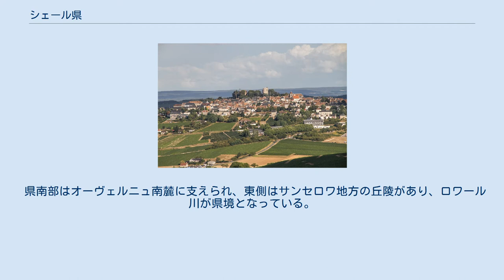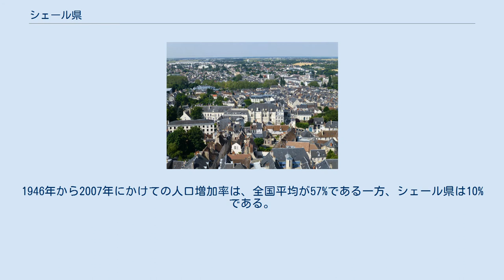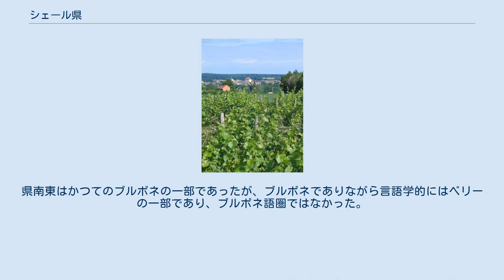シェール県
サントル＝ヴァル・ド・ロワール地域圏の県
シェール県(シェールけん、Cher)は、フランスのサントル＝ヴァル・ド・ロワール地域圏の県である。
その名称はシェール川に由来する。
 アンドル県とともにかつてのベリー州を構成していた。
アンドル県、ロワール＝エ＝シェール県、ロワレ県、ニエーヴル県、アリエ県、クルーズ県と接している。
 県南部はオーヴェルニュ南麓に支えられ、東側はサンセロワ地方の丘陵があり、ロワール川が県境となっている。
西側はシャンパーニュ・ベリションヌ地方として開け、北西はソローニュ地方の平野である。
シェール川が県で最も標高の低い地点となっており、標高89mである。
 1790年以前の州で色分けされたシェール県: ベリー、ブルボネ、ニヴェルネー、オルレアネー フランス革命中の1790年3月4日、かつてのベリー、ブルボネ、ニヴェルネーの一部を集めて新設された県である。
 国内の他県とは異なり、シェール県は第二次世界大戦後の人口増加を経験しなかった。
1946年から2007年にかけての人口増加率は、全国平均が57%である一方、シェール県は10%である。
INSEEの予測によると、人口は2010年から2030年までの期間に減少すると予想され、ほぼ4%減ることになる.。
 参照元:SPLAF、2006年以降INSEE、2007年以降INSEE 温暖な気候、わずかに険しい地形、豊富な水によって、人々は多くの村や集落に点在して暮らすようになり、この傾向は現在でも続いている。
 2011年時点で人口が3000人を越えているのは以下のコミューンである。
 フランス語が全県で伝統的に話されている。
但し、オイル語の方言であるベリショワ語が20世紀半ばまで県の多くの地域で話されていた。
その言葉は、隣接する地方の方言からの影響を大なり小なり受けていた。
県南東はかつてのブルボネの一部であったが、ブルボネでありながら言語学的にはベリーの一部であり、ブルボネ語圏ではなかった。
 県南部、ヴェスダンからキュランの間はオック語の影響を受けた言葉が話される。